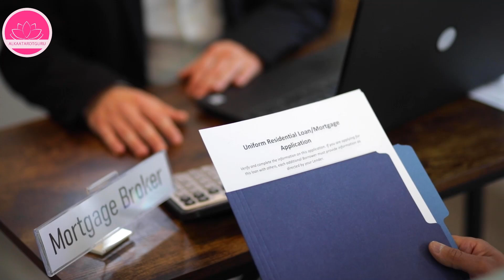Hidden Secrets of people with DOB 4, 13, 22, and 31 | Alkaa Bakshi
Alkaa Bakshi - Your Guide to the Universe within and around You

I am Alkaa Bakshi, a celebrity tarot guru, numerologist, Vastu expert, crystal healing master, and mind reader with over 20 years of experience. I'm here to guide you on your journey of self-discovery and help you unlock your inner potential.

Explore the world of:

▫️Tarot card readings: Gain insights into your love, career, finances, and more.
▫️Numerology: Understand your life path, personality traits, and destiny numbers.
▫️Vastu Shastra: Create a harmonious and prosperous living space.
▫️Crystal healing: Learn how crystals can enhance your well-being.
▫️Mind reading: Delve into the depths of the human mind.